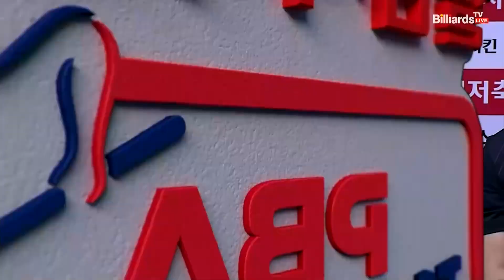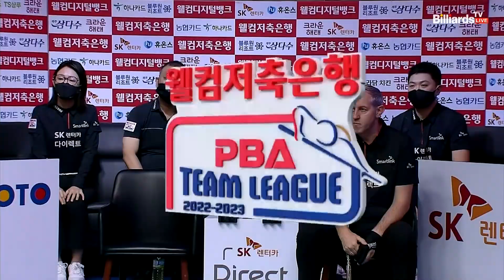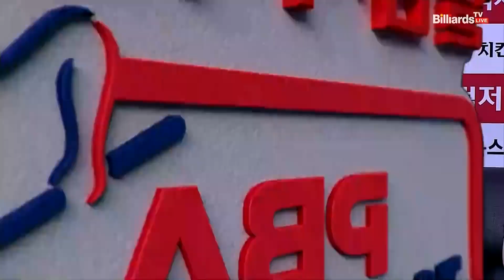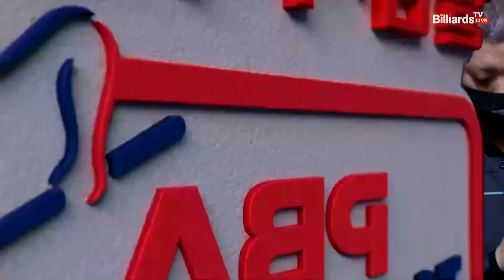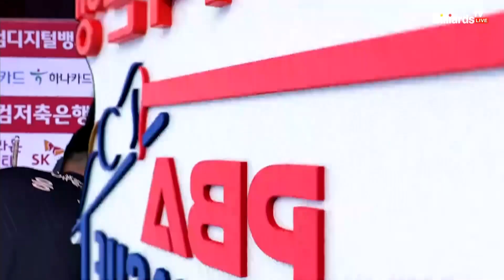1세트 HL SK렌터카(레펜스,응고) VS NH농협카드(조재호,김현우)[웰컴저축은행 PBA 팀리그 2022-2023 3라운드] (2022.09.26)